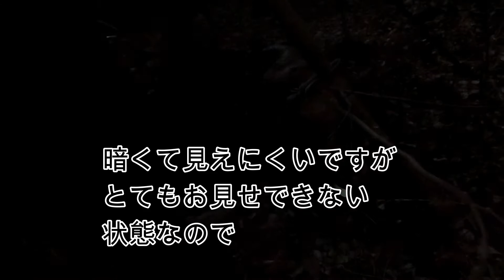イノシシよ。すまん。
なんのために狩猟を行っているのか。
楽しいということ、美味しい肉が手に入るということ、地元貢献であること等々、1年を通して狩猟を行えば時により感じ方は変わるものです。

基本的にはミートハンターであるため肉が食べたいのです。ですが、兼業猟師であるため時間と折り合いをつけなくてはならず、また有害駆除であるための地元貢献のための数をこなす必要もあり、時間と数（罠の数）のバランスが崩れたときに今回の結果となってしまいます。

言い訳です。

捕獲する以上は食べたいのです。それ以上に捕獲したいのです。無駄死にはさせたくないのです。
ただ殺戮を楽しんでいるのではないです。

まぁここで何と書こうと色々なコメントをいただこうと、タイトルのとおりです。憎きイノシシであろうとタイトルのとおりです。

イノシシ。すまん。